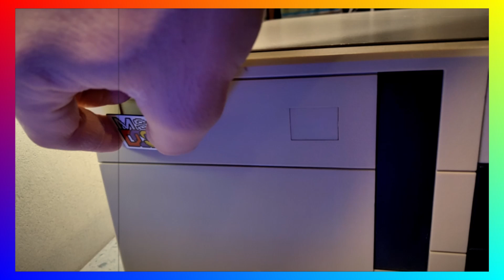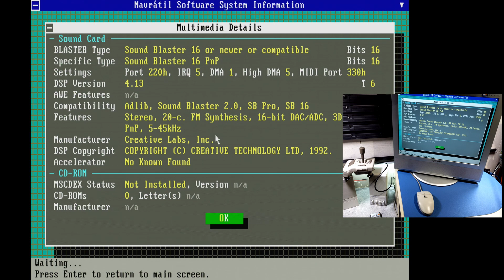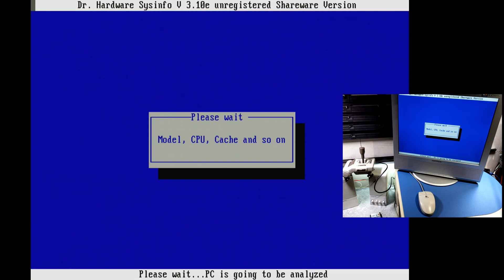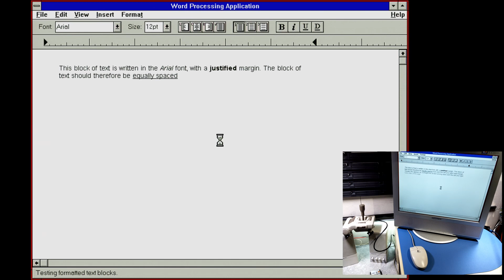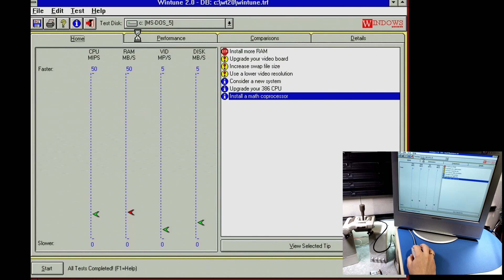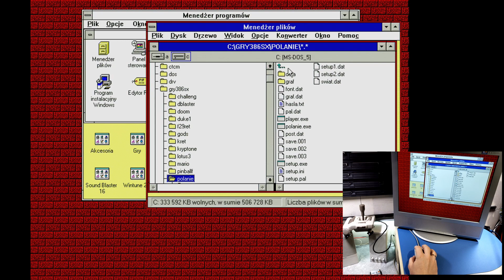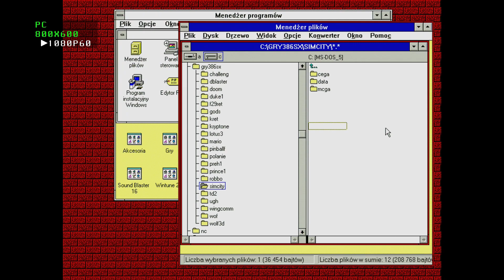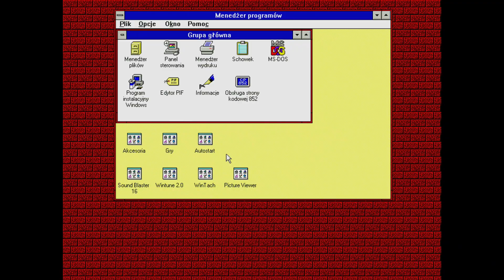Społecznościowy Blaszak 386SX-33Mhz [1/2]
Społecznościowy komputerek klasy 386 już poskładany. Zgodnie z Waszymi sugestiami wykorzystałem odpowiednie komponenty typu karty rozszerzeń. Zainstalowałem system DOS oraz Win3.1 no i wrzuciłem garść programów diagnostycznych, a także gier, które sami polecaliście. Całość podzielimy na 2 odcinki - w tym pierwszym bardziej skupimy się na diagnostyce i nadgryziemy trochę gier...ale malutko, bo odcinek i tak mega długi.
Bez kawy i ciasta nie podchodź :)

Specyfikacja maszyny:
- płyta główna ISA z przylutowanym procesorem Am386SX-33Mhz
- 4MB pamięci RAM
- Trident 8900CL 1MB
- Sound Blaster 16 (model CT2980)
- kontroler FDD/HDD Goldstar
- adapter IDE/CF wraz z kartą CF PRETEC Industrial 512MB
- napęd FDD 1.44MB
- obudowa desktop z zasilaczem AT